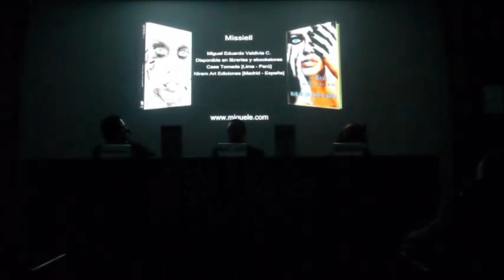Missiell: presentación oficial.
El escritor, Miguel Eduardo Valdivia Carrera, presentó su más reciente novela: Misssiell.

- "La labor de documentación ha sido prodigiosa y se nota, la ambientación tan cuidada logra que el lector se sumerja con total naturalidad. Missiell no da respuestas definitivas porque no las hay. Se trata de un thriller muy sensual en el que una muchacha intenta escapar de un psiquiátrico en el que ha sido metida porque molesta. Habrá momentos ligeros, rápidos, otros lentos por la reflexión, pero será imposible no empatizar con la protagonista".
       Fernando Podadera Codos, crítico literario, Azay Art Magazine, Madrid.

- "Es una obra casi redonda, casi perfecta, y demasiado realista. Por eso el lector puede ver muchas cosas del mundo real, pero también se ven muchas cosas magnificadas.El toque psicológico le da gran fuerza a la obra y casi le otorga el ritmo de esas películas clásicas de terror. Un toque muy bien encuadrado con las cualidades místicas de alguno de los personajes y los sucesos que van rodeando la vida de la protagonista".
        Miguel A. Mateos , crítico literario, Madrid.